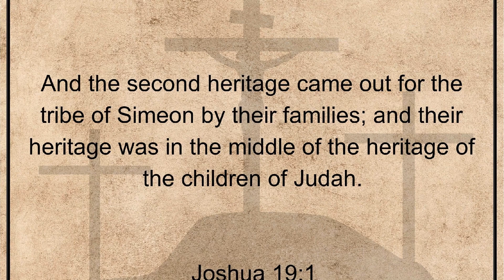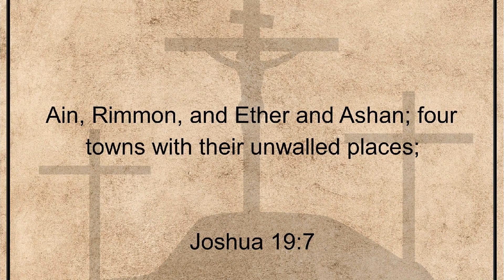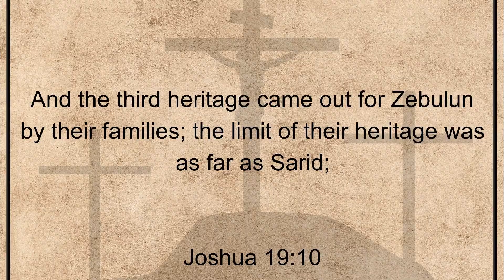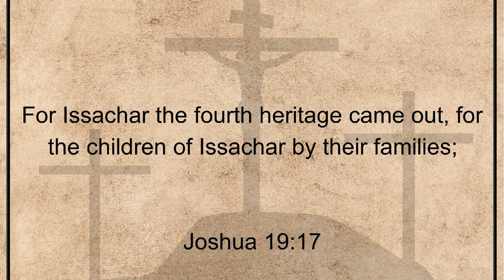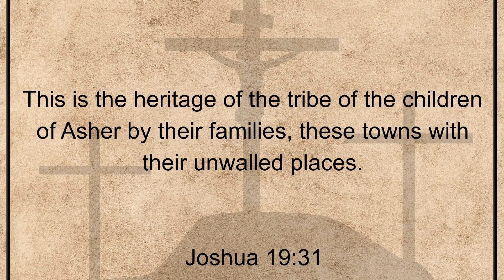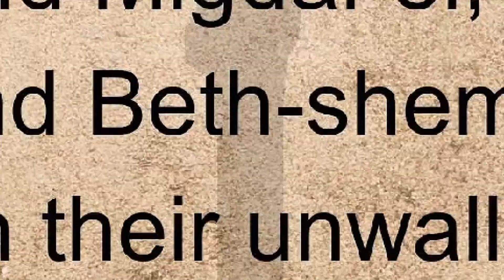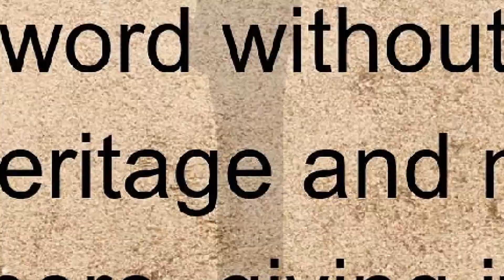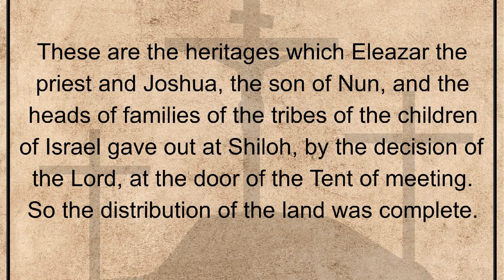Joshua, Chapter 19. Holy Bible, Old Testament.